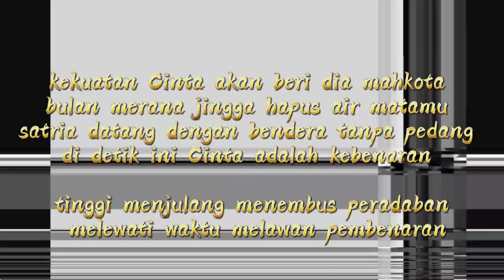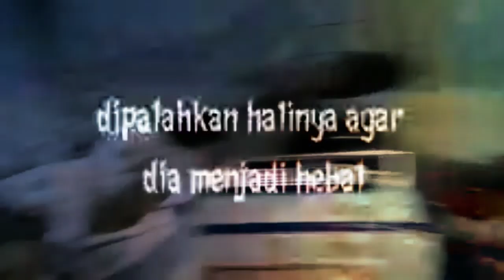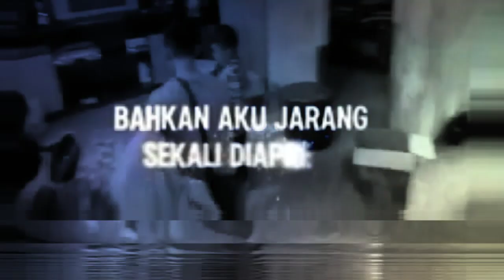Bulan & Ksatria - Superman Is Dead (Remix) | Spesial CDP ( KOMUNITAS DRIVER PERANTAU )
Tentang kebersamaan kekeluargaan ojek online di tangerang..